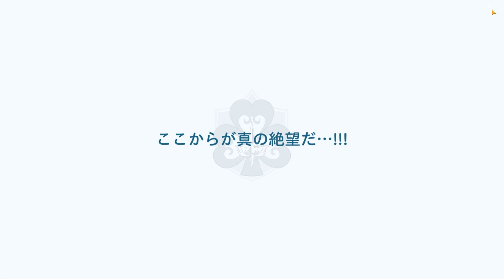KAPAN JULIUS NOVACHRONO KELUAR? | Black Clover Mobile